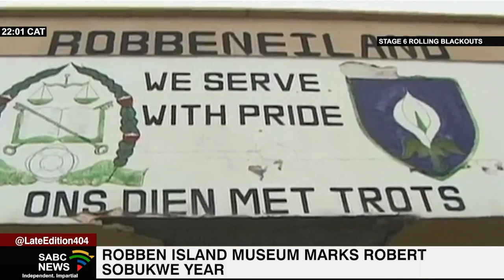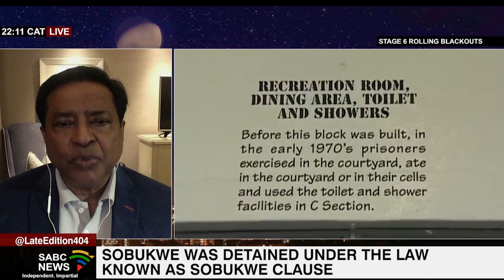Robben Island Museum marks Robert Sobukwe Year: Prof. Saths Cooper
The Robben Island Museum will mark this year as the year of late former PAC leader Robert Sobukwe for his role and contribution in the struggle for liberation. 60 years ago, Sobukwe was sent to Robben Island for an indefinite period. This after the apartheid government amended the law, which later became known as the Sobukwe Clause.
The PAC leader joins a generation of leaders who have been celebrated and honoured by the Robben Island Museum.
These include late former president Nelson Mandela, struggle icons Walter Sisulu, Govan Mbeki and many others. This generation of leaders had served decades on Robben Island, leading to their release between 1989 and 1990. This led to the negotiations between the apartheid regime and the former liberation movements, including the ANC.
Guest: Prof. Saths Cooper; Chairperson of the Robben Island Museum Council.